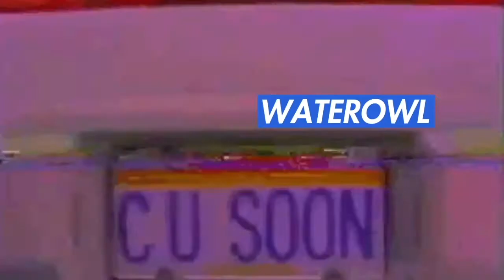WATER🌊Type Beat "Spin The Bottle" - FREDDIE GIBBS x Larry June x LIL UZI VERT x LILTJAY Prod. Agua🌊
SPOTIFY // NEW INSTRUMENTAL ALBUM
(SPANISH HENDRIXX) "Out Now"

💰 | Instant Delivery : $30 (mp3 & wav)

ignore tags!!